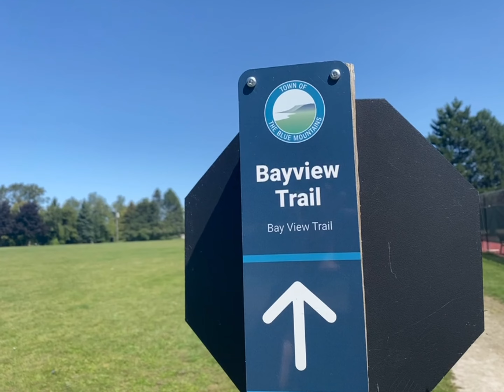11 Bay Street East Unit 6 Thornbury: Summer 2023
WORTH THE WAIT!! Construction is 95% complete on this highly sought-after enclave located at the mouth of Georgian Bay where the Beaver river ends! With just 6 luxurious units and anticipated occupancy of November 2023, this is your chance to be a part of something very special. Unit 6 is a beautifully upgraded, 2 story end unit Townhome in the heart of Thornbury.

4 Beds + 4 Baths
For more information on The Baysides unit 6 visit our
MLS #40475926

Trish Duncan, REALTOR®
Royal LePAGE Locations North